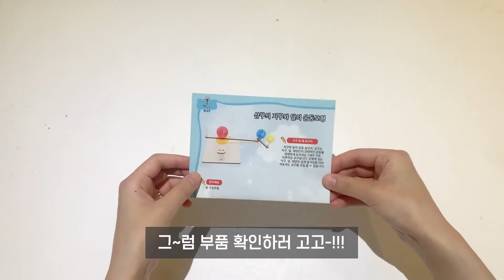티처스 교구 삼구의 지구와 달의 운동모형 (R-21) 같이 만들기｜교구 만들기 장난감 놀이 장난감 조립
0:34 조립 시작

지구와 달의 운동 삼구의 교구는
지구, 달, 태양간의 상대적인 운동을 생생하게 묘사하는
3개의 구로 이루어진 교구입니다.
실제  지구, 달, 태양의 움직임을 따라 작동하는 교구를 조립 할 수 있습니다.

🌱 :친구들! 우리같이 삼구의 교구를 조립해 보아요!